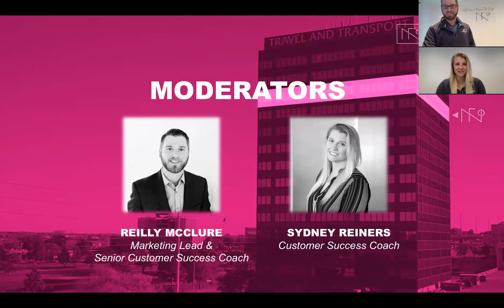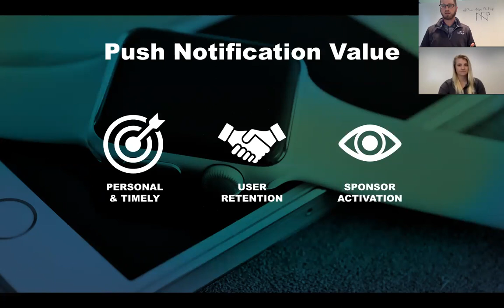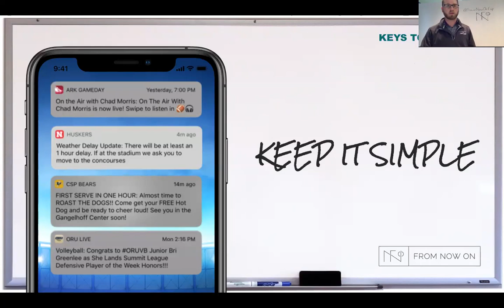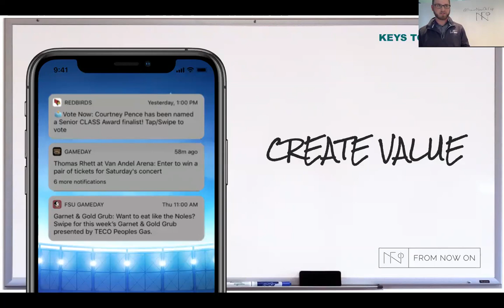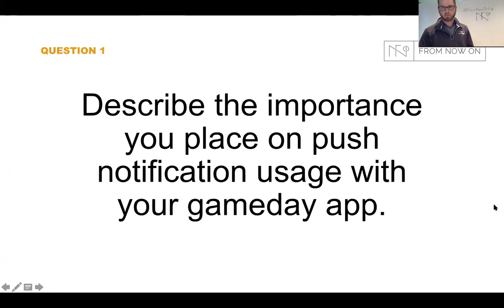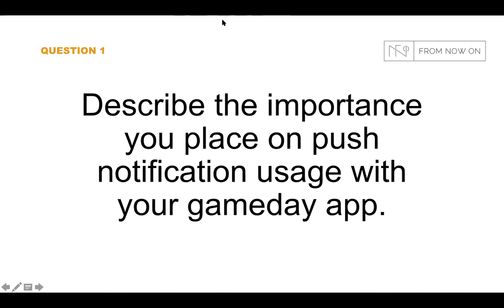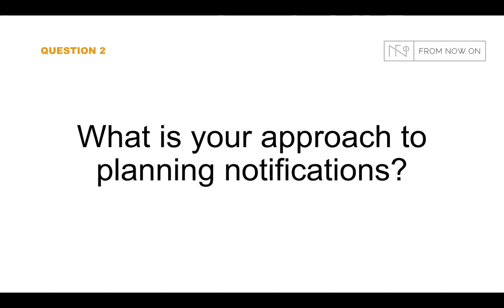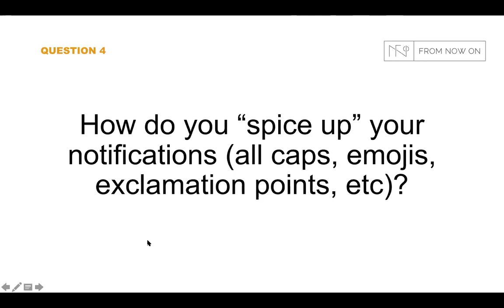WEBINAR: Send Push Notifications Like a Pro!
An effective push notification can be the secret weapon in your mobile marketing toolbox - to drive traffic, build a relationship with fans and even to drive revenue. When used poorly or not at all, they can just as easily push your audience away.

So how can you build effective use of notifications for your audience?

This webinar will bring together From Now On subject matter experts and a panel of our schools to will explore how to maximize fan engagement with push notifications, through:

-Push notification trends & benchmarks
-Tips for getting started with simple content strategies & ideas
-Examples of successful push notifications from sports apps in DI, DII and beyond!

Anyone who is responsible for creating content and sending notifications for your FanX mobile app!